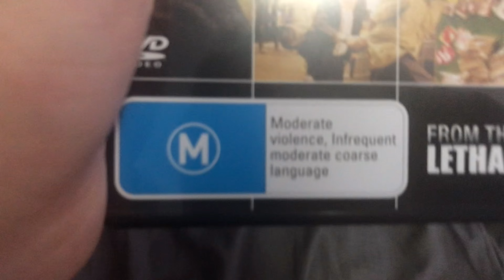Quick DVD Update Thursday 12 October 2023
Today there’s a parcel arrived at my house